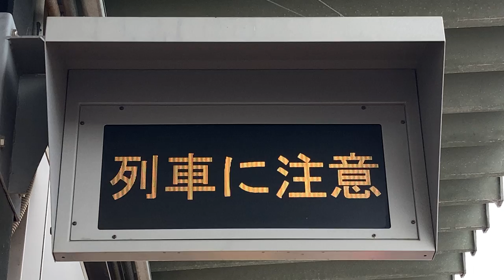JR西日本 円町駅 ホーム 列車接近表示器 キンツー株式会社製